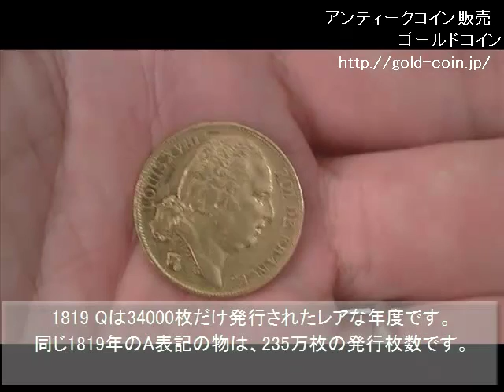アンティークコイン LOUIS XVIII1819Q 20flancs ルイ18世20フラン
アンティークコイン　フランス金貨　ルイ18世　1819-Q 20フラン PCGS AU50

アンティークコイン金貨販売のゴールドコイン

フランス
統治者はLOUIS XVIII（ルイ18世）

1815年から1824年の9年間　統治

1819年の20フラン金貨です。

直径21ミリ　重量　6.45グラム
90.0% 金　残り銀その他

グレード
SUPは日本語でいう極美品になります。

表の文字
LUI XVIII ROI DE FRANCE
フランス　ルイ18世王という意味です。

裏の文字
1819　Q　20F

1819 Qは34000枚だけ発行されたレアな年度です。
同じ1819年のA表記の物は、235万枚の発行枚数です。

表面は、ルイ18世、裏面はフランスの紋章に月桂樹のデザインです。

グレードの程度も良く入門編のアンティークコインとして

1.地金型金貨
2.アンティークコイン
3.近代限定数量発行金貨

ゴールドコイン無料動画メールマガジン